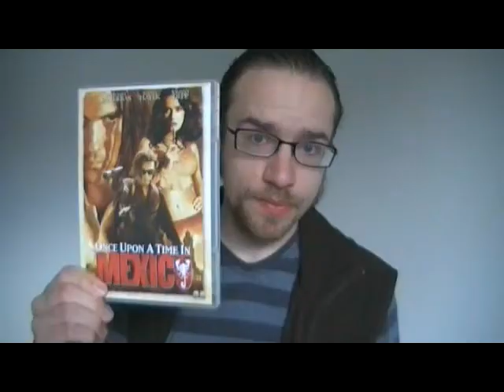Once Upon A Time In Mexico movie thoughts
El Mariachi:

The spoiler-ridden video(20 and a half minutes) where I go over thoughts I had on the movie